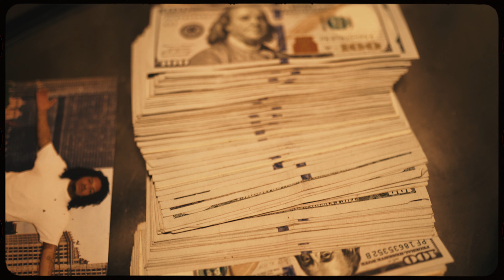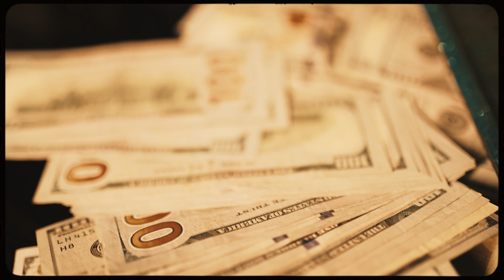Bralo - Thug With Me (Official Music Video)